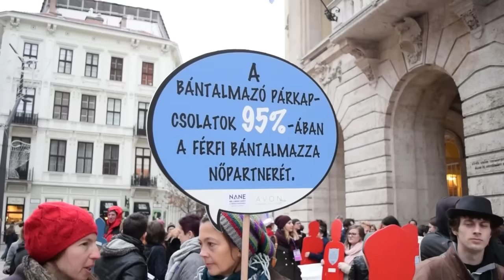Néma Tanúk Felvonulás 2015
A NANE Egyesület 2015 novemberében is megszervezte a Néma Tanúk Felvonulást. A felvonuláson látható életnagyságú női sziluetteken az elmúlt egy évben családon belüli erőszak során megölt nőkre emlékezünk megölésük körülményeinek felidézésével. Ez az idei 16 akciónap a nők elleni erőszak ellen nyitóeseménye. "Móni történetét" Hegyi Barbara színművész olvassa fel. - Kovásznai Szász Réka filmje